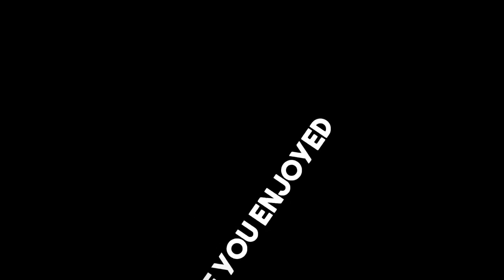PAKE DREAM WITCH SURVIVOR AUTO BJHANDHA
SEE YOU THE NEXT VIDEO GUYS...

Cube TV
NICK : Bobz007
ID : 21465128

recorder:
OBS